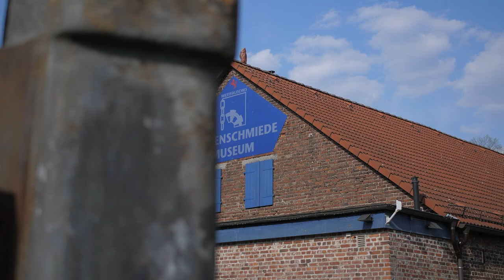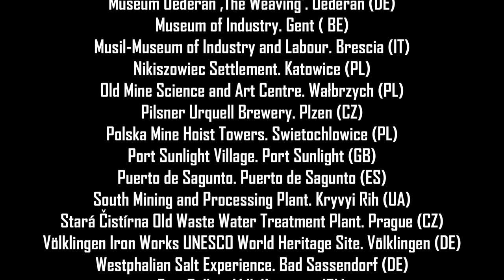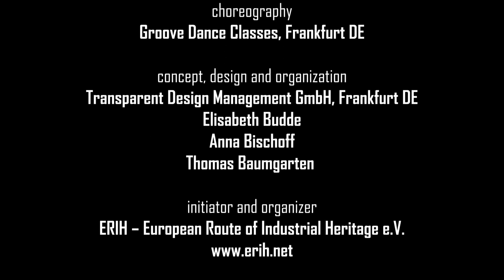ERIH WORKitOUT 2019 - ERIH in motion - the video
Mission “European Dance Event” completed: Thousands of dancers at 40 sites in 12 countries celebrated the “Day of Industrial Culture”